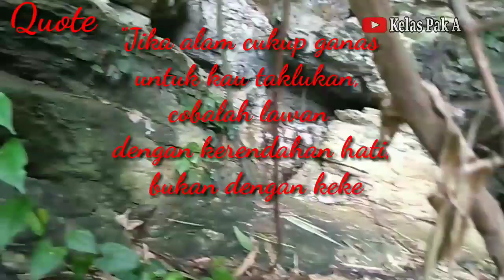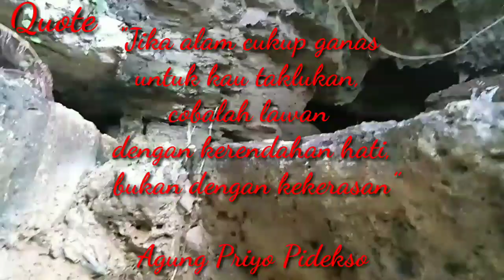Goa Vertikal Terdalam Tersembunyi di Pedalaman Tuban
Panora (larinya aliran sungai masuk kedalam goa) goa dengan lorong bercabang dan dengan panjang lorong lebih dari 1 km ini memiliki tingkat resiko yang tinggi untuk ditelusuri, untuk memasukinya memerlukan persiapan yang lebih, dengan memperhitungkan bentuk resiko resikonya sekecil mungkin. NAFIK (MAHIPAL-47)

TONTON JUGA VIDIO  YANG LAIN !